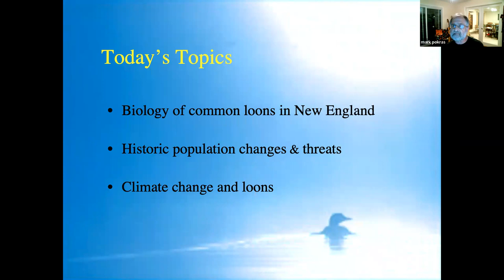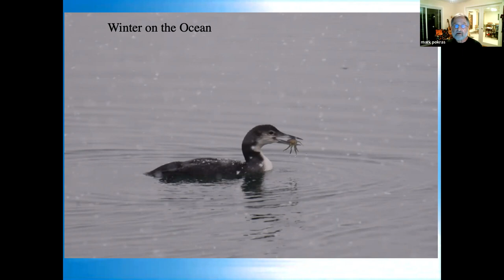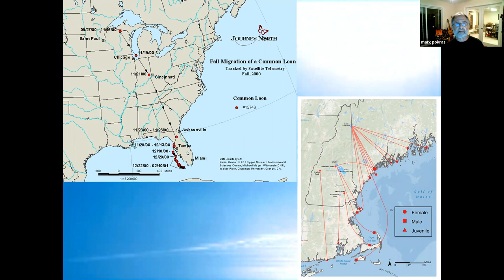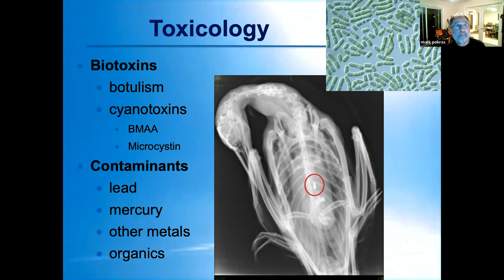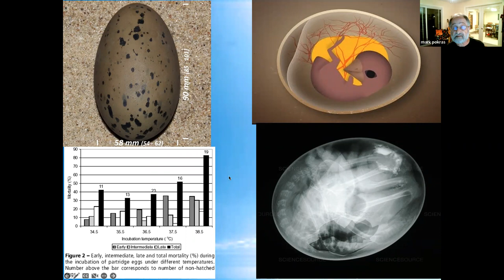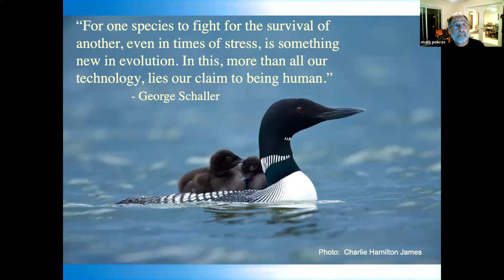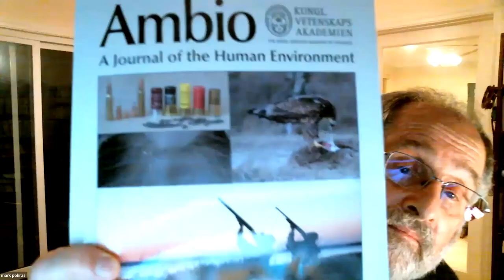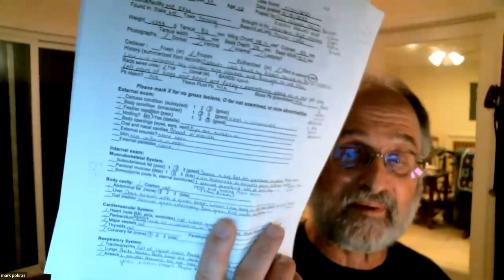Loons with Dr. Mark Pokras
Dr. Pokres, a graduate of Cornell and Tufts University will be speaking on new research findings concerning loons: their behaviors, their reaction to environmental stress, and threats to their well-being. A retired member of the faculty at Tufts, he regularly consults for a variety of private, state, and
federal wildlife and environmental agencies. He has been doing mortality research on loons since 1987 and is widely recognized for this work on lead poisoning.

This program was given to Western Maine Audubon on Sept. 14, 2022.